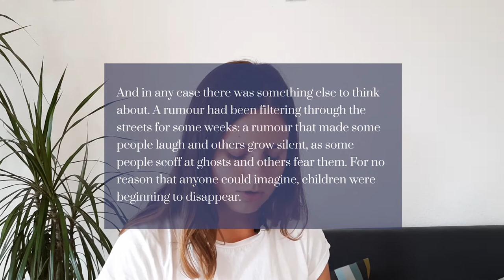Favourite Books #1 - Northern Lights by Philip Pullman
This is the first video for a series in which I'll be recommending you my favourite books.
First up is a book that I have loved since I was a child: Northern Lights by Philip Pullman.